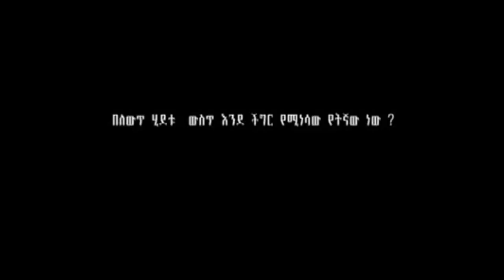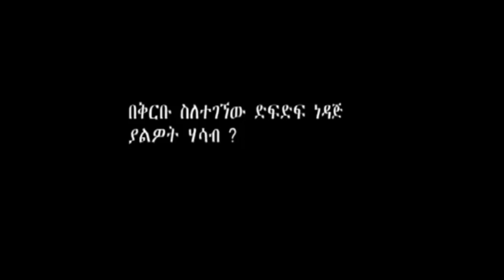Ethiopia: የሶማሌ ክልል ርእሰ መስተዳድር አቶ አብዲ መሃመድ ስለ አቶ ጌታቸው አሰፋ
የሶማሌ ክልል ርእሰ መስተዳድር አቶ አብዲ መሃመድ ስለ አቶ ጌታቸው አሰፋ የሰጡት ንግግር